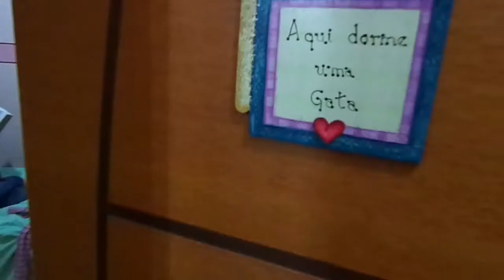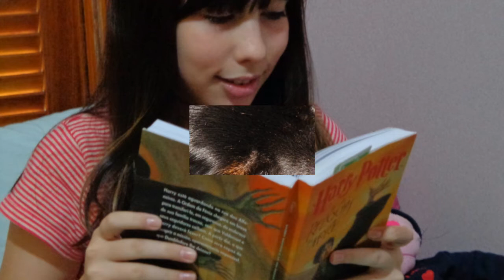Celebrar (Remake) - Cruvinel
Vídeo inspirado para um trabalho escolar de Laura.